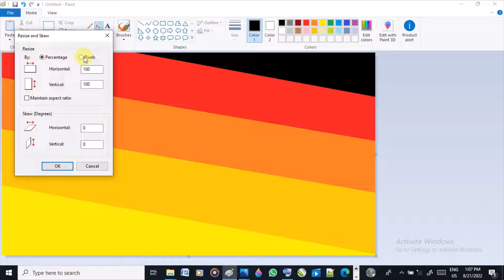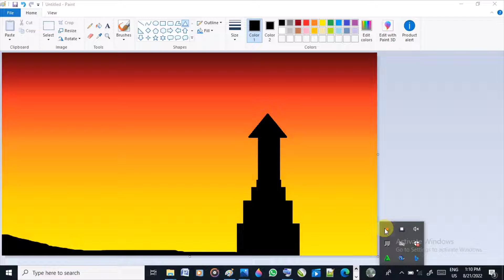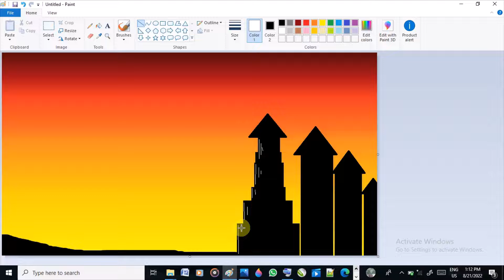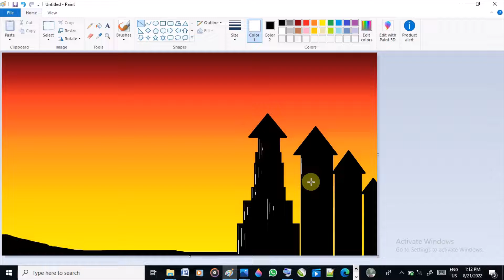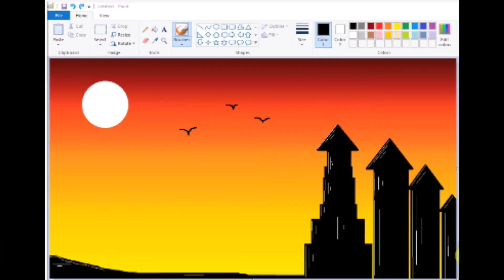MS PAINT DRAWING